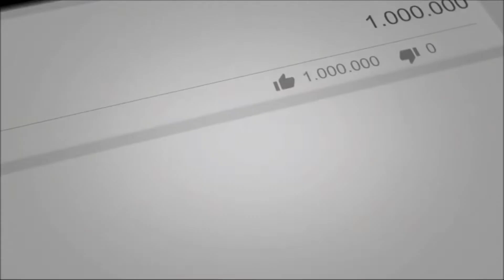Cara cek nomor rangka dan mesin motor mega pro